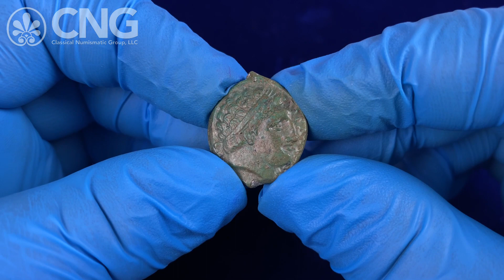CNG 121, Lot 140